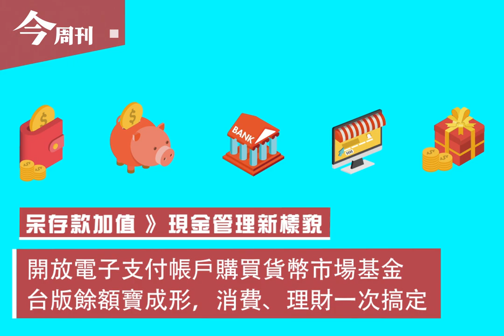【60秒封面故事】從負債千億到股價飆90倍 力晶CEO：我沒有對不起大家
￭ 狂人CEO黃崇仁 ￭

敢賭！股價3毛大膽公開收購，「我敢買，你敢就跟」
敢拚！親自寫信給43家銀行董座，「我不要紓困」
敢講！「我是『小台積電』，把我跟南亞科比，我會哭」

力晶拚重新上市，公司品格、投資價值一次檢視
自爆罹癌人生：「連療程都是我自己決定」